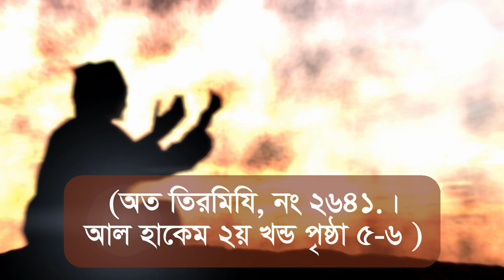তুচ্ছ আমল দিয়ে আল্লাহ জান্নাতে প্রবেশ করাতে পারেন choto amol die boro jannat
রাসূল সাঃ বলেনঃ কিয়ামতের দিন আমার উম্মতের এক ব্যক্তিকে সকল মানুষের সামনে ডাকা হবে তার সামনে নিরাব্বইটি (পাপের) নিবন্ধ পুস্তুক রাখা হবে এবং একেকটি পুস্তকের পরিধি হবে চক্ষুদৃষ্টির সীমারেখার সমান । এর পর তাকে বলা হবে , এই নিবন্ধ পুস্ততে যা কিছু আছে তাকি তুমি অস্বীকার কর ? উত্তরে ঐ ব্যক্তি বলবে , হে রব আমি তা অস্বীকার করিনা । তার পর বলা হবে , এর জন্য তোমার কোন আপত্তি আছে কিনা ? অথবা এর পরিবর্তে তোমার কোন নেক কাজ আছে কিনা ? তখন সে ভীত -সন্ত্রস্ত অবস্থায় বলবে , না তাও নেই । অতপর বলা হবে আমার নিকট তোমার কিছু পূন্যের কাজ আছে এবং তোমার উপর কোন প্রকার অত্যাচার করা হবে না । অতঃপর তার জন্য একখান কার্ড বের করা হবে তাতে লেখা থাকবে أشهد أن لا إله إلا الله و أشهد أن محمدا عبده و ر سوله
অর্থাৎ আমি সাক্ষ্য দিচ্ছি যে , আল্লাহ ছাড়া অন্য কোন সত্য মা'বুদ নেই এবং আমি আরো সাক্ষ্য দিচ্ছি যে মুহাম্মদ সাঃ আল্লাহর বান্দা ও তার রাসুল ।
এখন ঐ ব্যক্তি বিস্ময়ে সাথে বলবে, হে আমার রব এই কার্ড খানা কি নিরানব্বইটি নিবন্ধ পুস্তকের সমতুল্য হবে ? তখন ব্লাহ্বে , তোমার উপর কোন প্রকার অত্যাচার করা হবেনা । আর পর ঐ কার্ড খানা এক পাল্লায় রাখা হবে তখন ঐ পুস্তক গুলোর ওজন কার্ড খানার তুলনায় অত্যন্ত নগন্য হবে এবং কার্ডের পাল্লা ভারী হবে । (অত তিরমিযি, নং ২৬৪১.।আল হাকেম ২য় খন্ড পৃষ্ঠা ৫-৬ )